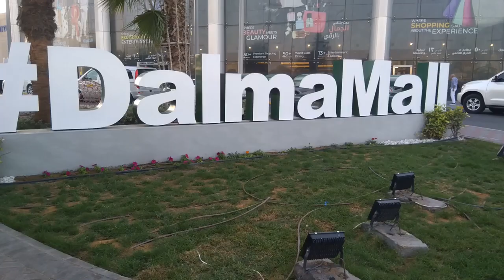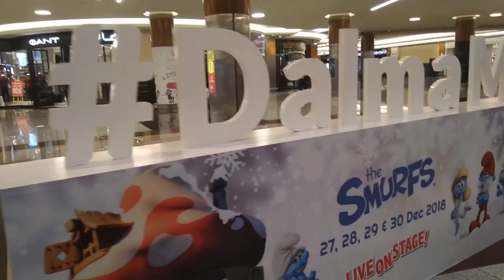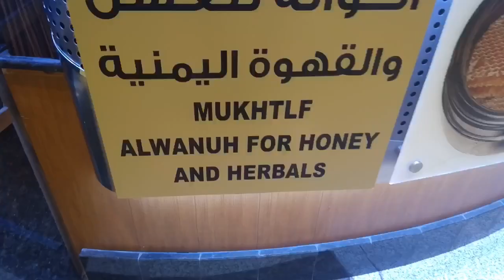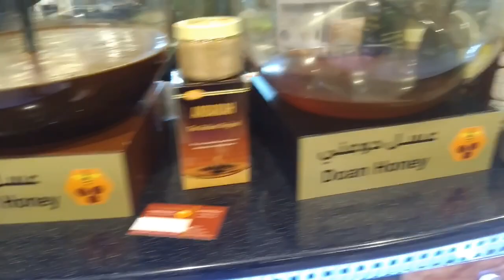Dubai Dalma mall vlog/Tamil vlogs 2018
I’m Just Enjoying My Life